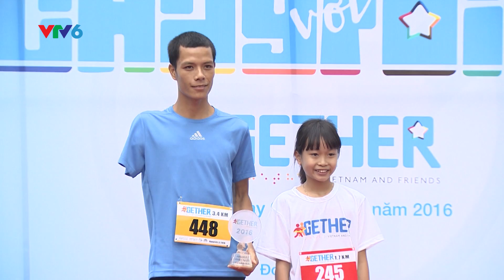CHẠY CÙNG TÔI - 2GETHER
Chương trình "Chạy cùng tôi - 2gether" được phát sóng trên bản tin Lăng  kính V6 - VTV6